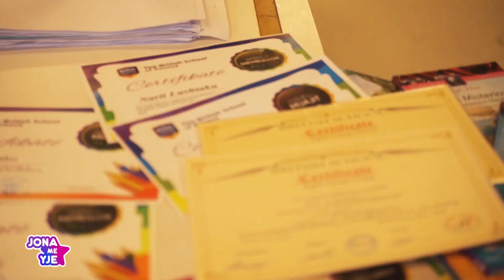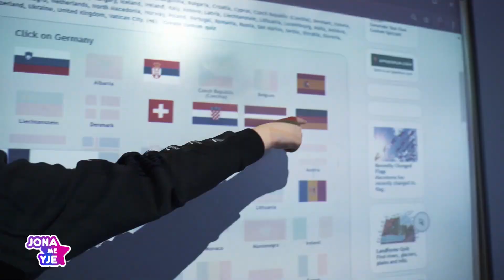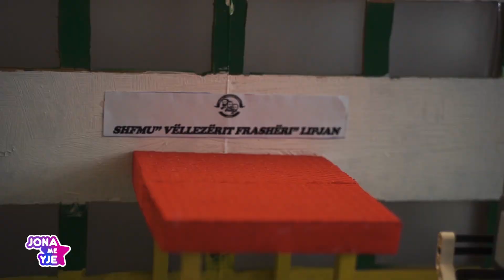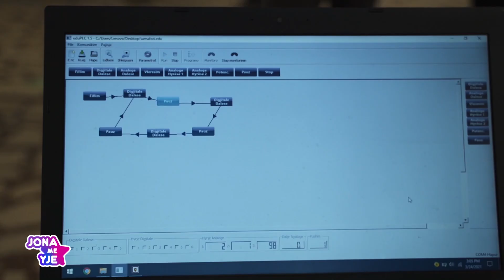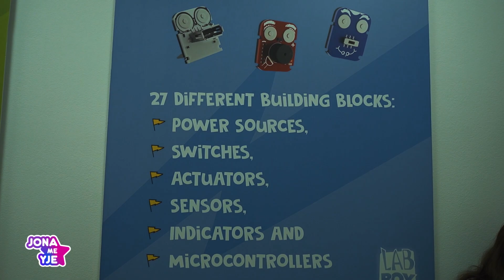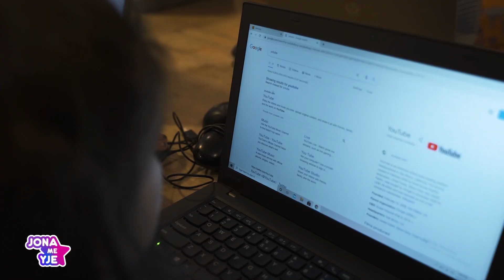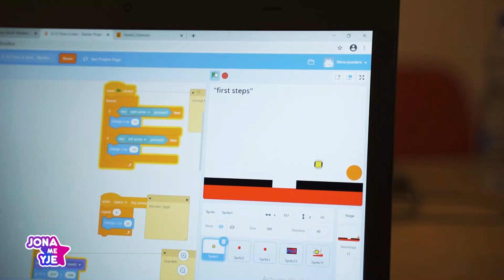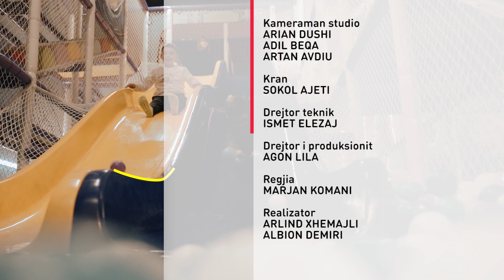JONA ME YJE - 28.03.2021